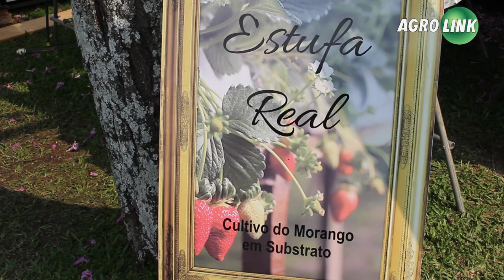Como aumentar a renda com produção de morango?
A produção de morango vem sendo uma boa alternativa para pequenos produtores. Com técnicas novas de plantio e controle de pragas é possível aumentar a renda. Fruta é destaque em diferentes regiões do país.